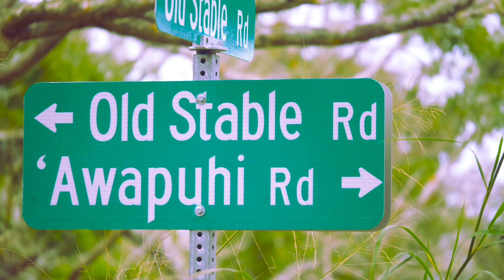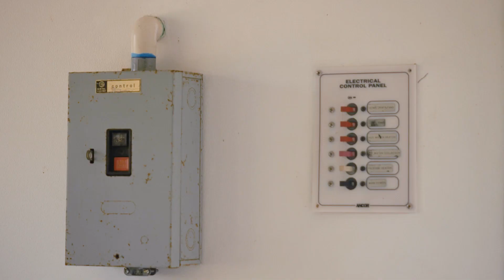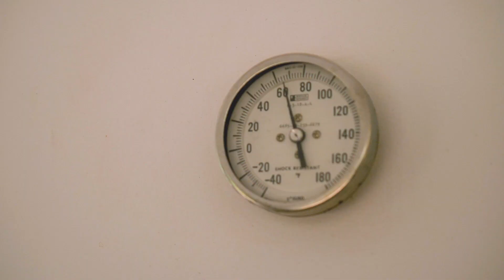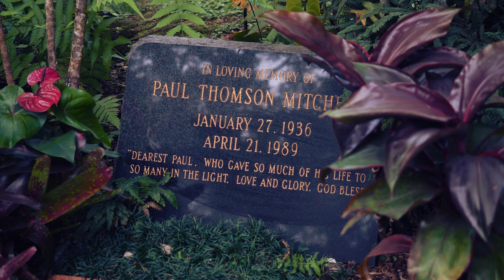Příběh havajského divokého zázvoru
Ponořte se do krásy Awapuhi, havajského divokého zázvoru, který najdete v produktech John Paul Mitchell Systems.